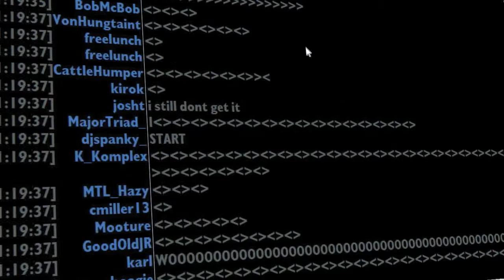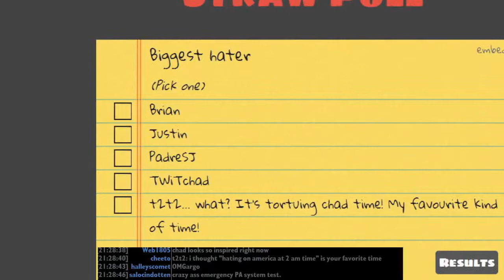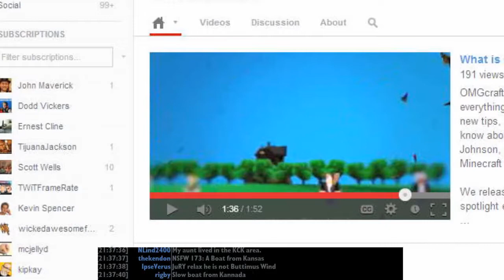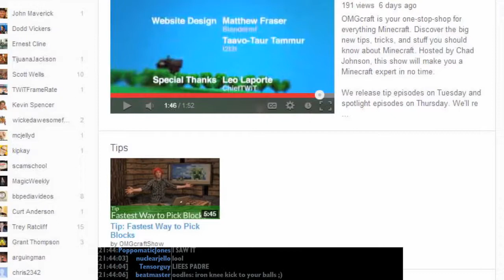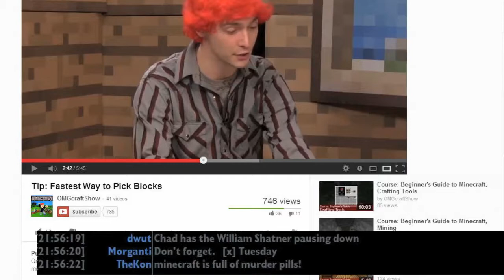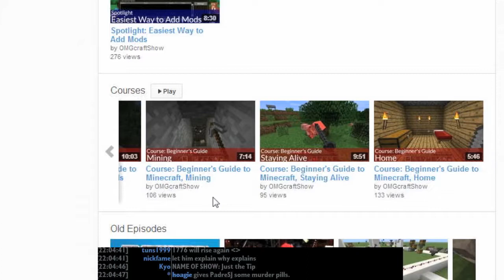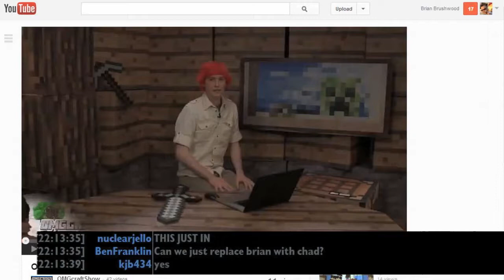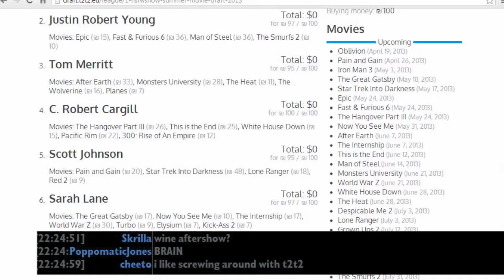NSFW #173: Worst Anything Accent Ever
PadreSJ and Chad Johnson are coming at you LIVE in (mostly) 720p at 16fps to ruthlessly mock the newly re-tooled OMGcraft YouTube series.